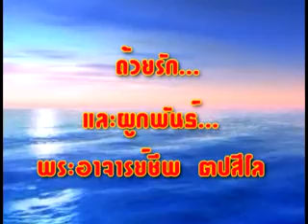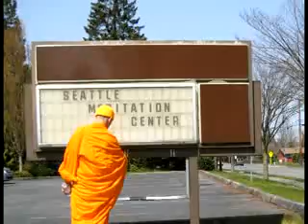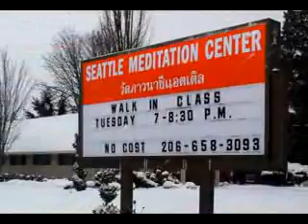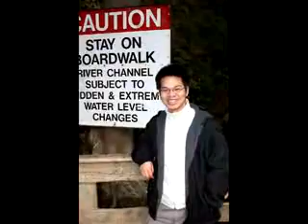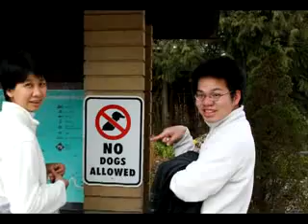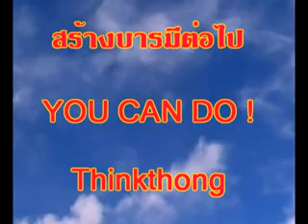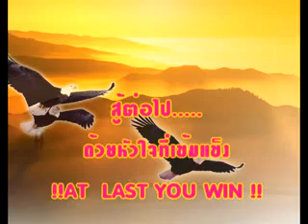Seattle Meditation Center Video 2009